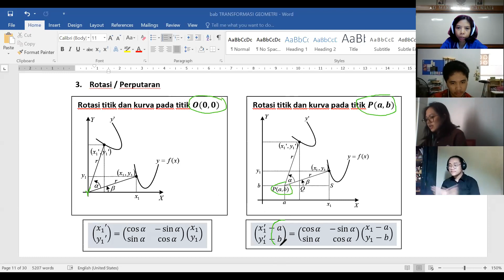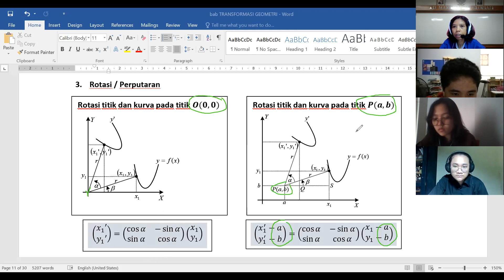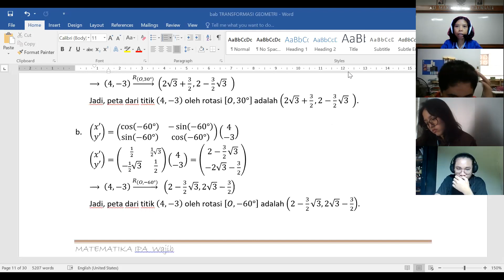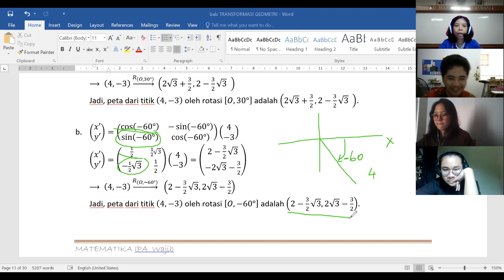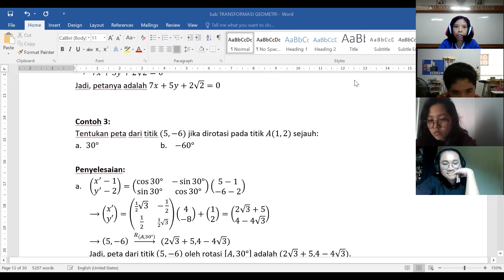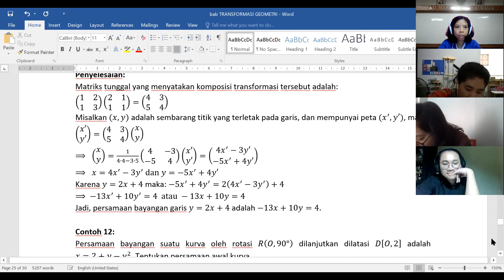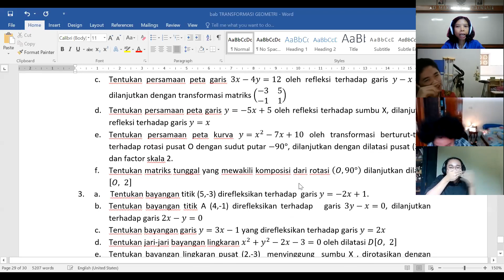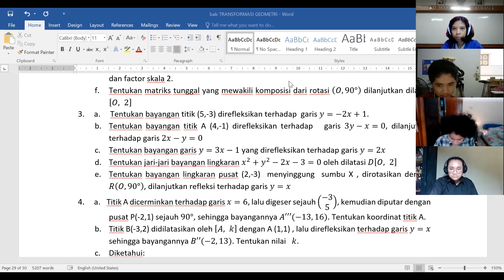153. Kelas XI IPA1 SMA Kolese Gonzaga, Materi Matematika Rotasi.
Kelas XI IPA1 SMA Kolese Gonzaga, Materi Matematika Rotasi, Januari 2021.
Materi pembelajaran matematika di SMA Gonzaga.

Untuk download gratis modul silakan kunjungi Blog saya:
Wordpress:

Terimakasih
Jakarta Selatan